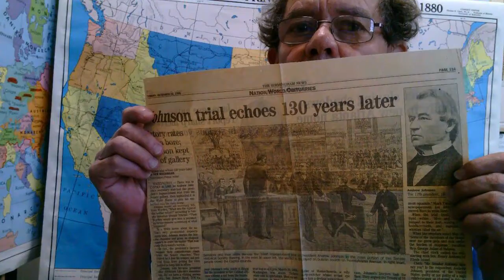US Grant, Scandals, Compromise of 1877, Booker T. Washington